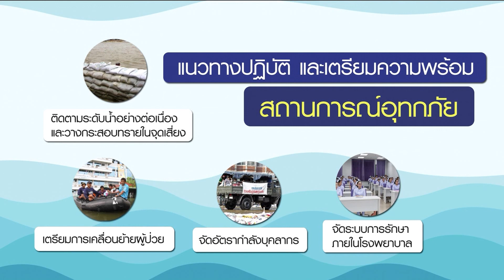สธ.กำชับหน่วยงานรับมือผลกระทบจากพายุ : พบหมอรามา ช่วง คุยข่าวเมาท์กับหมอ 22 ส.ค.61(2/7)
สธ.กำชับหน่วยงานรับมือผลกระทบจากพายุ
อ. นพ.วราวุฒิ  สุขเกษม
ภาควิชารังสีวิทยา

ติดตามรายการได้ทุกวันจันทร์-ศุกร์ ออกอากาศสดผ่าน Facebook Fanpage เวลา 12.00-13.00 น. โดยคุณผู้ชมสามารถรับชมรามาแชนแนลได้ที่ช่อง True Visions 42 หรือ ทางเว็บไซต์ และ ออกอากาศวันที่ 22 สิงหาคม พ.ศ.2561